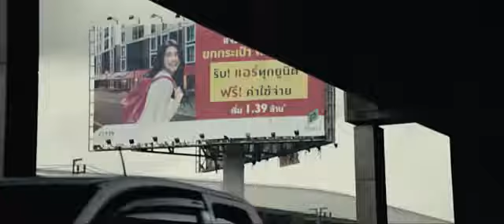Aksi Meloloskan Diri Dari Penyergapan Penjahat | Dunia Film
Aksi keren seorang wanita meloloskan diri dari sergapan beberapa orang pria.

Film Aksi Mandari terbaru untuk kamu pecinta action movie.